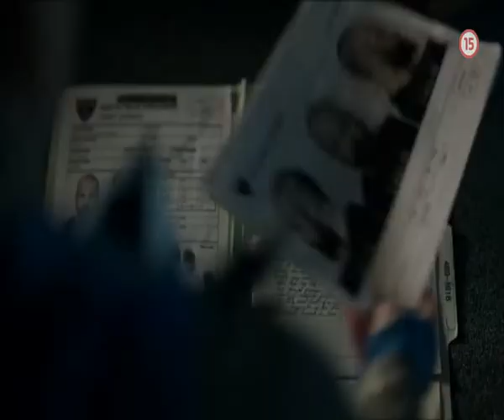Zločin III. - 1,2 (2.9.2015 o 23:10 na PLUSke)